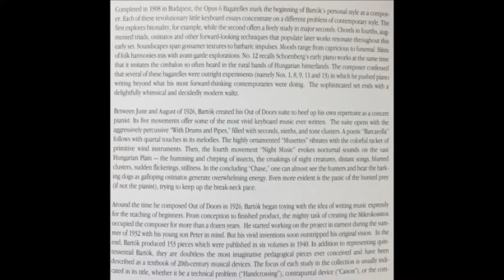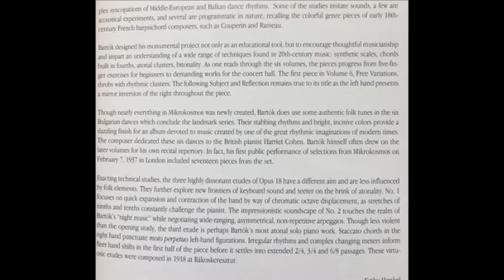15. 1. With Drums and Pipes: Out of Doors, Bela Bartok, Jerome Lowenthal, Piano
Jerome Lowenthal, Piano
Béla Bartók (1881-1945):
Out of Doors
15. 1. With Drums and Pipes: Out of Doors, Bela Bartok, Jerome Lowenthal, Piano